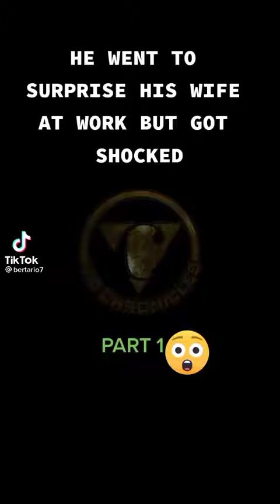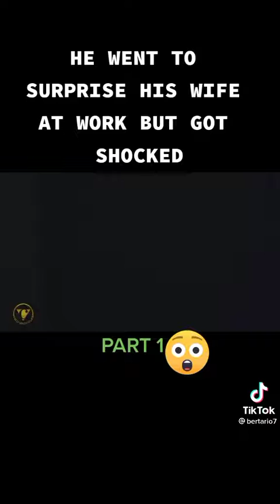He went to surprise his wife at work, but got shocked 😔😔